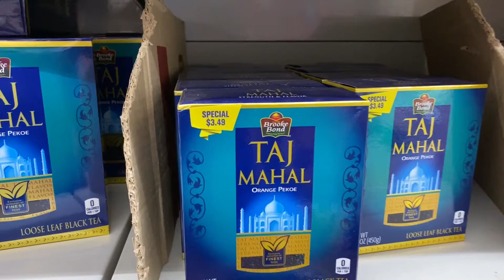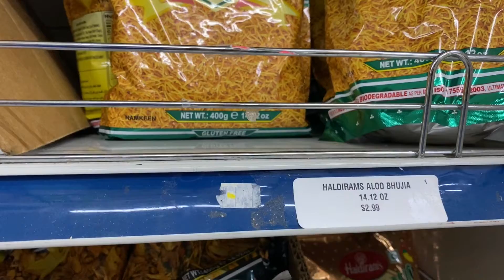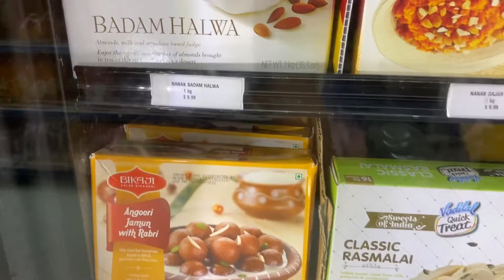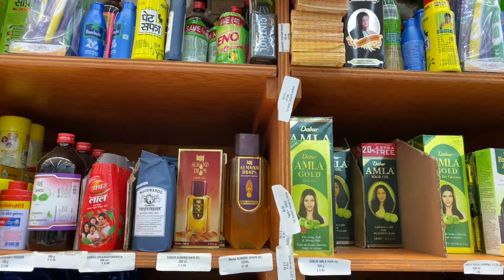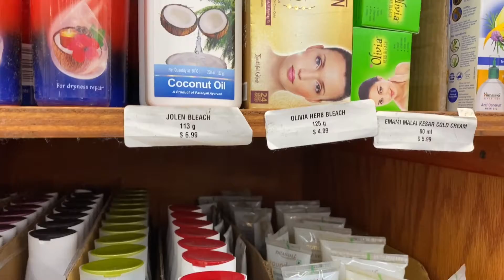अमेरिका में राखी की दुकान Raksha Bandhan in America Indian grocery store in America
Dear Friends in this vlog you get a tour of most famous grocery store in Baltimore. Store has variety of Indian things. Rightnow they are selling Rakhis too.